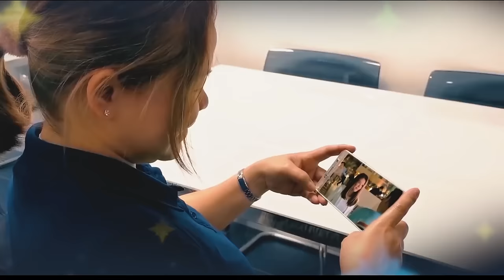We Are ForeverGrateful sa Pamilya, Kapwa at Panginoon | ABS-CBN Christmas Special 2023